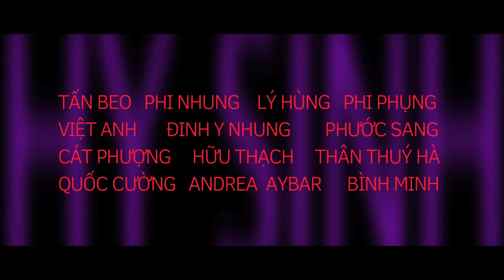Hy Sinh Đời Trai- Starlight